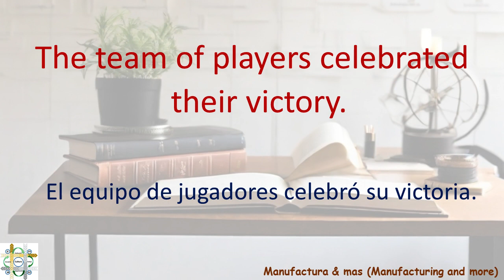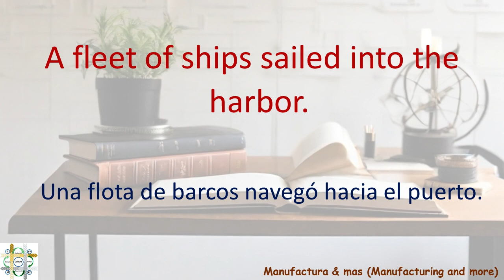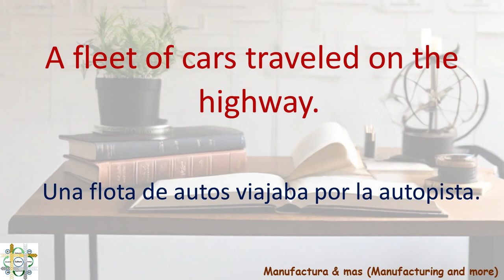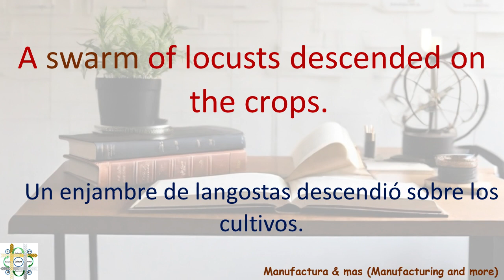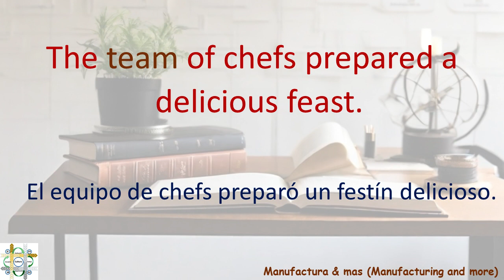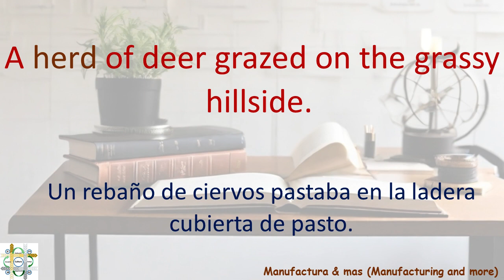Collective nouns / Sustantivos colectivos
En este video aprenderá que son los sustantivos Colectivos en el idioma Ingles, cómo estructurarlos correctamente y cuáles son sus componentes esenciales. Después de ver este video, serás capaz de construir oraciones con confianza y precisión.
Ya sea que estés estudiando gramática o simplemente busques refrescar tus conocimientos, este contenido te ayudará a perfeccionar tus habilidades lingüísticas de una forma fácil y sencilla.